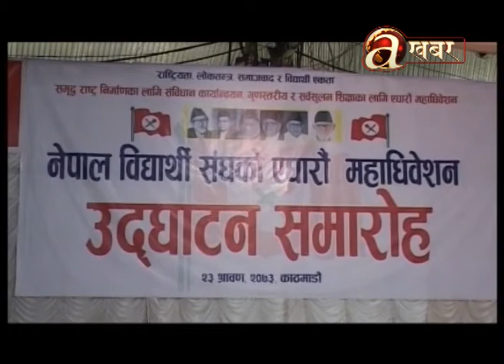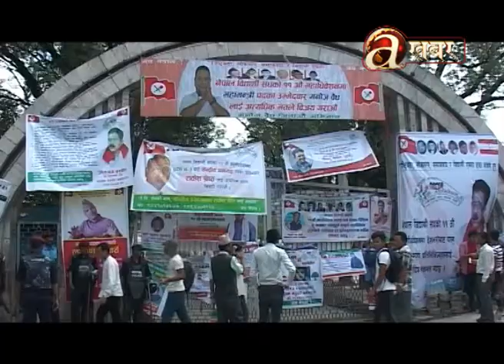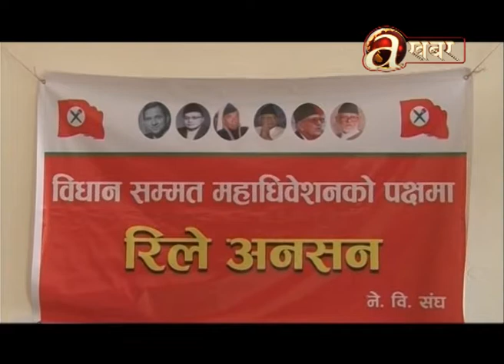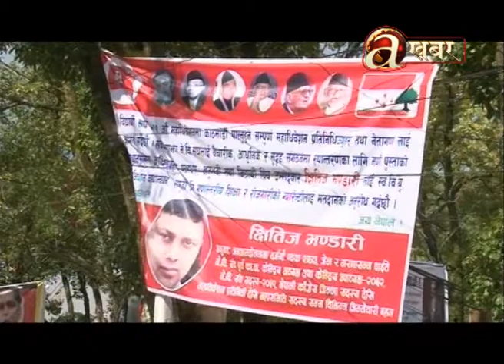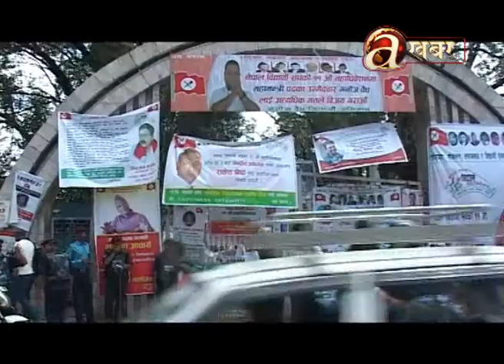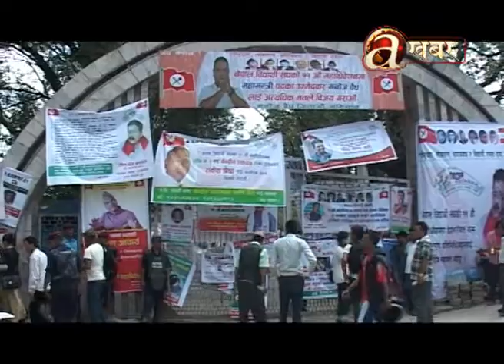Khabar Bhitra Ko Khabar - (Debatable Nepal Student Union)